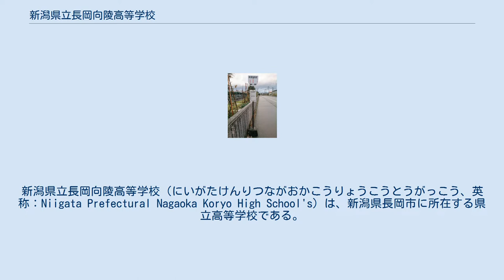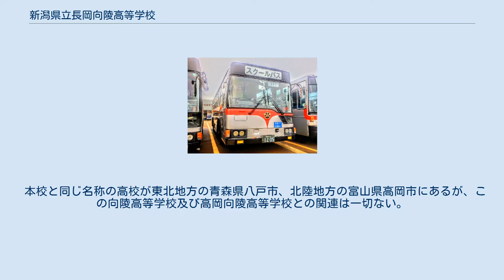新潟県立長岡向陵高等学校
新潟県立長岡向陵高等学校（にいがたけんりつながおかこうりょうこうとうがっこう、英称：Niigata Prefectural Nagaoka Koryo High School's）は、新潟県長岡市に所在する県立高等学校である。
 本校の開校は、1980年代初頭であるが、その当時長岡市内には全日制普通科の県立高校が川東側の長岡高校・長岡大手高校の2校のみであり、上級学校（4年制大学）への進学希望者数が増加するなかで、新たな新設校の開校が検討されていた。
また、川西地区では県立高校がまだ設置されていなかった背景もあり、長年に渡り高校の開校が望まれていたことも本校が現在地に開校した理由の一つである。
 本校と同じ名称の高校が東北地方の青森県八戸市、北陸地方の富山県高岡市にあるが、この向陵高等学校及び高岡向陵高等学校との関連は一切ない。
 作詞：谷川俊太郎 作曲：細矢禊 本校の近隣である長岡市関原地区の馬高遺跡から出土した火焔土器と、長岡市西部に広がる関原丘陵と信濃川を組み合わせたものが採用されている。
 本校への通学手段としては、電車・自転車や徒歩のほかに、越後交通が運行する路線バスがある。
また、平日はスクールバスが運行されている。
朝は小千谷市・（旧）栃尾市・見附市方面から1本・見附方面から1本・長岡駅大手口から3本の計5本、放課後は長岡駅行きが3本運行されている。
（冬期間のみ江陽地区から朝1本運行されている）スクールバスの起終点はいずれも「向陵高校前」バス停。